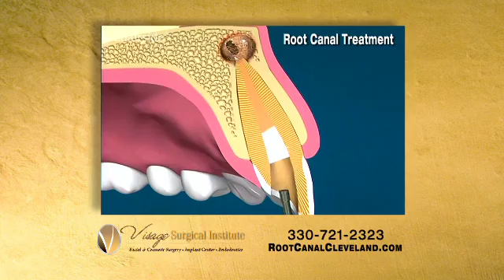Face Facts from Visage Surgical Institute - Endodontics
Tune in to Dr. Oz on Channel 5 every Tuesday and check out Face Facts with Visage Surgical Institute! This week,  Dr. Quereshy & Dr. Usman discuss Endodontics.